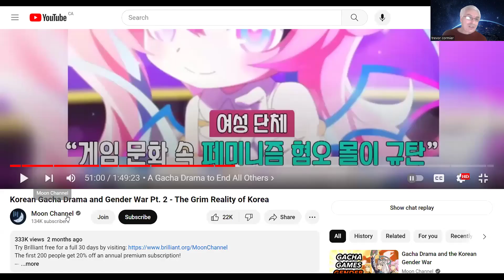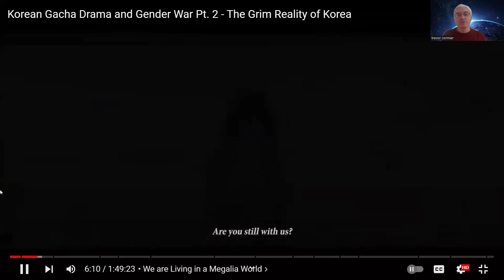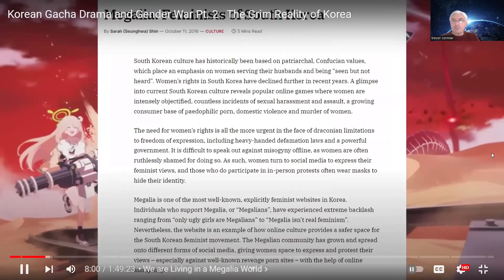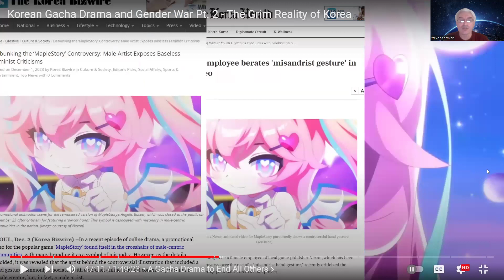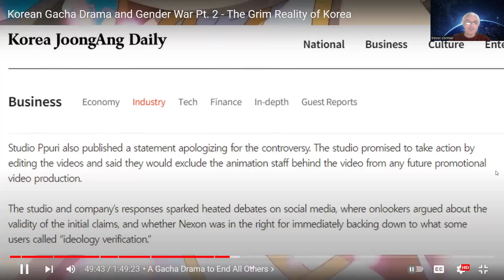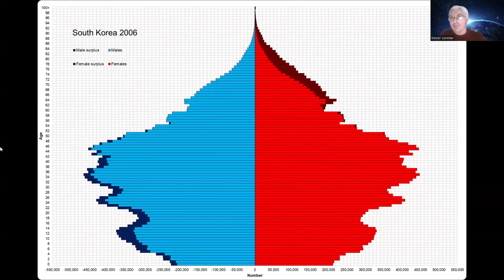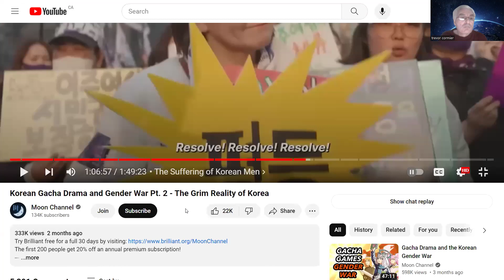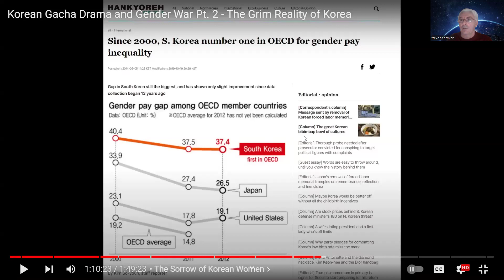Korean Men are the ONLY REAL Men in the Entire World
Korean men are the only group of men in the entire world to 1) show solidarity with one another as a sex. 2) Recognize feminism as a hate movement. 3) create pushback to that hate movement and 4) SUCCCEED at canceling hate mongers.